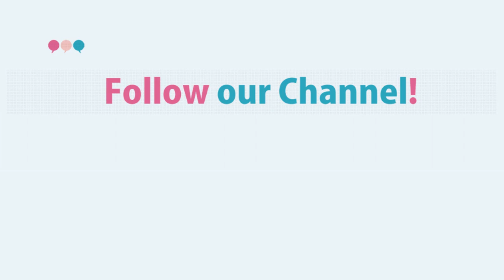Lets Learn Russian! Prepositional case of Russian Nouns - 8. Examples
Сases of Russian nouns. Examples in sentences.